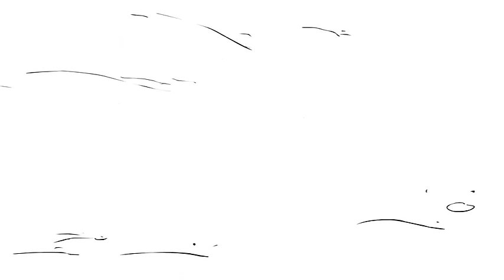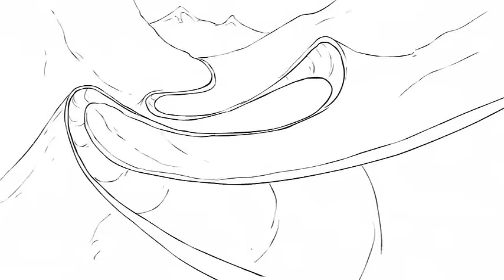Три Богатыря - Бобслей/Three Russian Bogaturs & Bobsleigh (animation)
Название: Три Богатыря - Бобслей
Funny and entertaining animated movies about adventures of Three Russian Bogaturs. Our favorite characters prove their strength and dexterity participating in the winter Olympics with famous cartoon characters who are not going to give up easily and are willing to fight for their victory. It is no secret that sledding was the most popular activity in Ancient Russia and it is not surprising that Bogaturs decided to compete in bobsleigh contest.